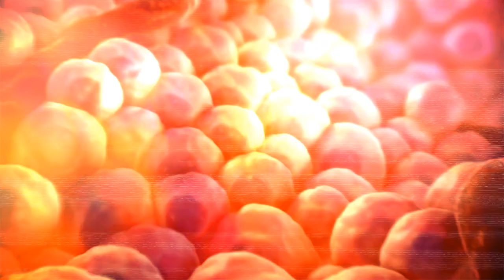Hardstyle DNA 2014 - Official trailer incl. free track!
On the 25th of October a secret is to be revealed...

Audio: Refuzion ft. POPR3B3L - Hardstyle DNA (Hardstyle DNA Anthem 2014)

Full line-up includes:
Korsakoff
Code Black
Wasted Penguinz
Crypsis
Atmozfears
Refuzion
Hardyboy
Popr3b3l LIVE